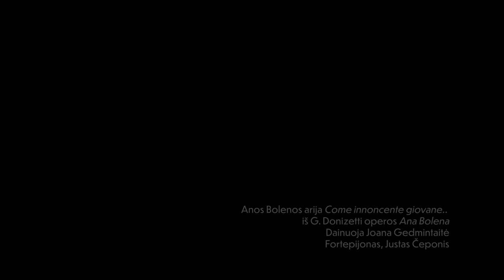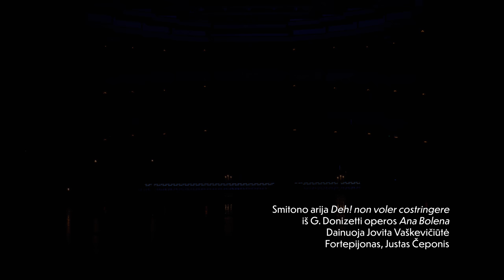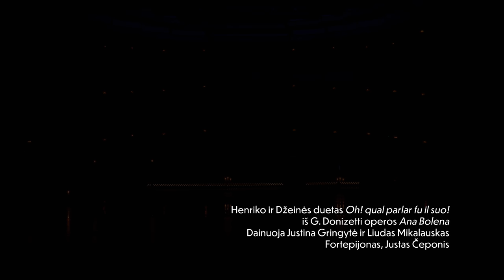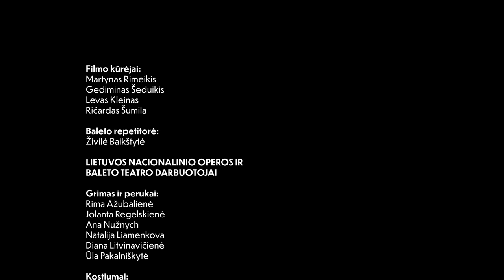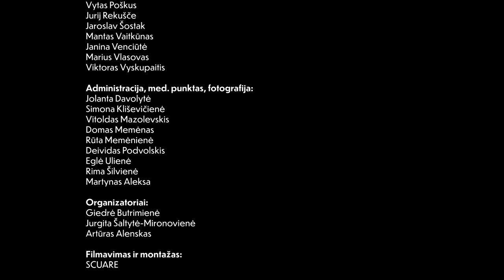NEPAPASAKOTOS ISTORIJOS | Koncertas 100-ojo sezono pabaigai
100-ojo sezono pabaigai pristatome koncertą tuščioje LNOBT Didžiojoje salėje. NEPAPASAKOTOS ISTORIJOS – tai neįvykusių teatro premjerų įkvėpti artistų pasirodymai.

Jubiliejinis Lietuvos nacionalinio operos ir baleto teatro sezonas buvo ypatingas visomis prasmėmis – ne tik meniniais pasiekimais, bet ir dideliais iššūkiais. Gegužės mėnesį turėjo įvykti net dvi premjeros, tačiau dėl pasaulinės pandemijos jas teko nukelti. Tai – bel canto stiliaus Gaetano Donizetti opera „Ana Bolena“ ir Adolphe’o Adamo romantiškojo baleto šedevras „Žizel“.

Koncerto atlikėjai:
Baleto solistai Kristina Gudžiūnaitė ir Genadij Žukovskij
Operos solistė Joana Gedmintaitė (sopranas)
Operos solistė Jovita Vaškevičiūtė (mecosopranas)
Baleto solistai Anastasija Čumakova ir Daniel Dolan
Operos solistai Justina Gringytė (mecosopranas) ir Liudas Mikalauskas (bosas)
Baleto solistai Gohar Mkrtchyan ir Jeronimas Krivickas
Pianistas Justas Čeponis

Prenumeruokite LNOBT Youtube kanalą – laukia daug įdomaus turinio apie publikai nematomą teatro gyvenimą!